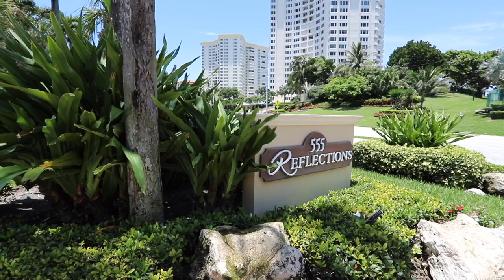Reflections Lake Boca One of a kind $1,975,000 Intracoastal Waterfront Townhouse@555 S Ocean Blvd #4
Come Home to 555 S Ocean-Reflections Lake Boca One of a kind Intracoastal Waterfront Townhouse.This Residence offers magnificent views of Lake Boca, Ocean & Boca Resort,comes w/ your very own 45 Ft Dock. This 3 Bedroom/3 Bath 2,814 Sq.Ft multi-level residence is truly exceptional. Custom Chefs kitchen with top of the line appliances, Water views From almost every room, Dining area & Living room views that can only be seen in this boutique waterfront community. One Bedroom w/ full size bath on the 1st floor, Master Suite with Walk-In closets and private Veranda overlooking the most spectacular water way. Also, a third bedroom located across the Master w/ full size bath and closet. Elevator, 3 parking spaces in a secured underground garage makes this 7 unit Private Beach retreat a must see!
Marcy F. Javor
Executive Director Of Luxury Sales

Multi-Million Dollar home buyers and sellers often favor that special Real Estate Agent who offers a unique combination of business and financial expertise with a personal commitment to listen and address their specific needs. Marcy F Javor prides herself in a "Believe in You", "Never Give Up", and "No is Not and Answer" persona where hard work and perseverance spell success. What separates her from the typical "Dollars and Cents" agent is a keen sense of when to buy and sell, based on her success as a Commodities CTA, Trader and Risk Manager and CEO of her own Futures Group for 25 years.

As an active member of  (RAPB), and (FAR), and the #1 Agent at Signature Real Estate Companies 4 years, and top 5 in PB, Marcy F Javor who specializes in Luxury Residential homes, Commercial Property for over 10 years, continues to educate her ever growing client base about the changing Real Estate Landscape and how to successfully navigate through contracts and the myriad of documentation vital to finalizing a property transaction from start to finish.

"The one who gets it done" has become her motto because she strives to get your home sold as fast as possible. She only takes at most 12-15  listings at any time, and focus on getting those listings sold with massive marketing. She never misses a phone call and will always be the one to show your home. She has brought the buyer to many of her own Multi million-dollar listings in most occasions in under one month, and has quickly become the agent that the other top luxury agents call to "bring the Buyer." Absolute Dedication to her craft and her aggressive passion for this business is what makes Marcy F.Javor the right woman to help you finding anything and everything you could need or want for your new home or office. She has successfully helped her clients reach their ultimate financial and real estate goals, and is looking forward to doing the same for you with the utmost determination and professionalism.